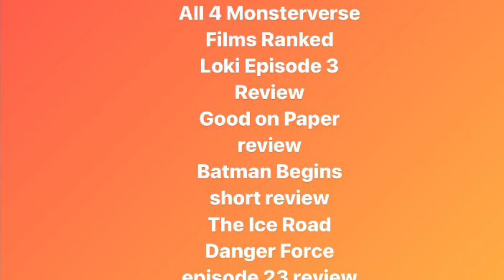Schedule for June 21 - 27